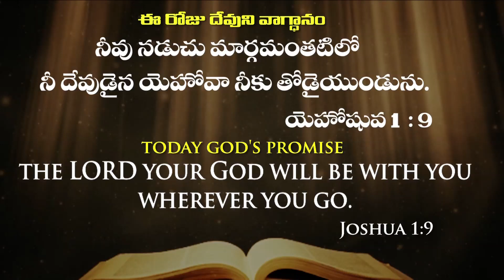Today God's Promise & Daily devotion By Dr Satish Kumar # 28_Sep_2020 ||Christian Live Message Today